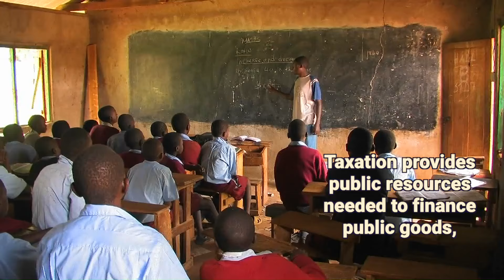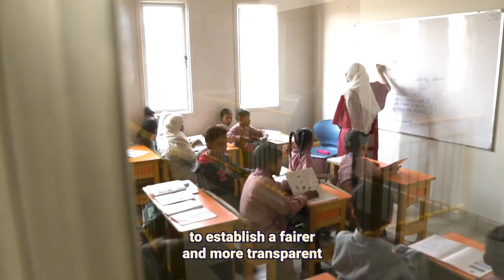Advancing Sustainable Development: The Role of Equitable & Inclusive Taxation | United Nations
Taxes play a vital role in helping governments deliver key services that benefit both individual citizens and societies. Effective, efficient, and inclusive collaboration on tax matters among nations can drive the mobilization of domestic resources, promote investment, and stimulate economic growth. International tax cooperation is also key in helping countries to finance the Sustainable Development Goals (SDGs).